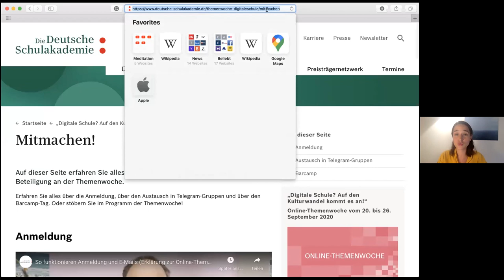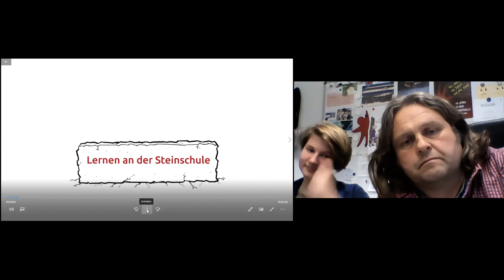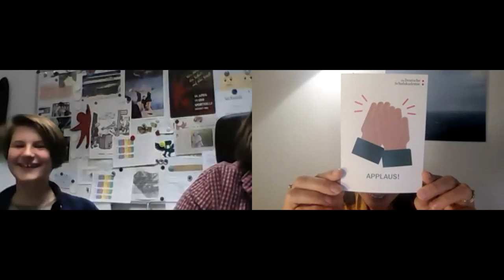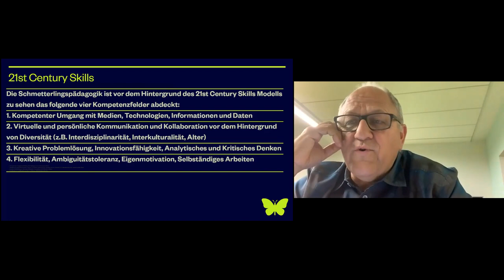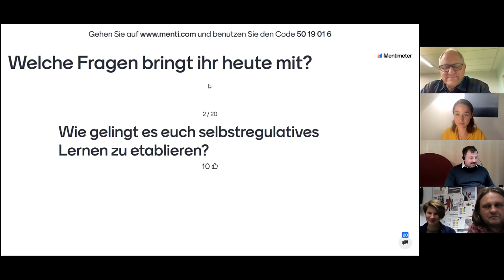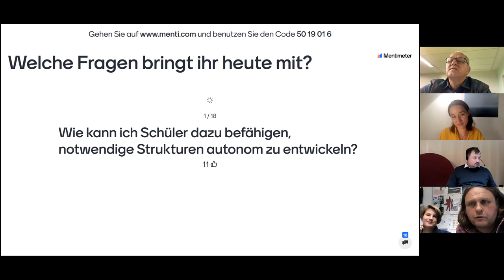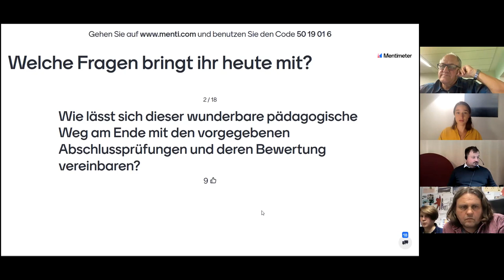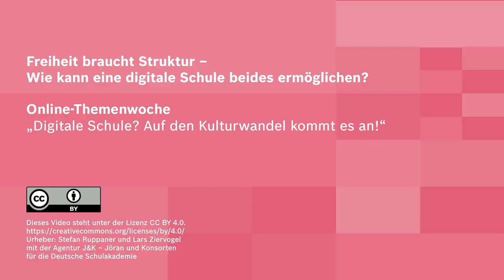Freiheit braucht Struktur – Wie kann eine digitale Schule beides ermöglichen?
Ein Video von Stefan Ruppaner und Lars Ziervogel im Rahmen der Online-Themenwoche „Digitale Schule? Auf den Kulturwandel kommt es an!“ 20.–26. September 2020.